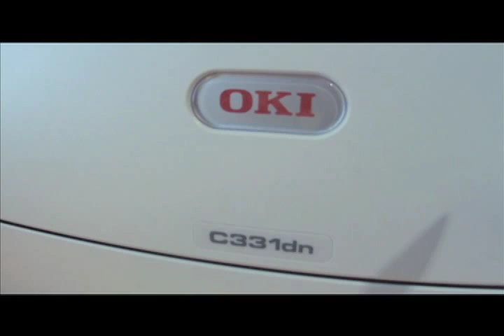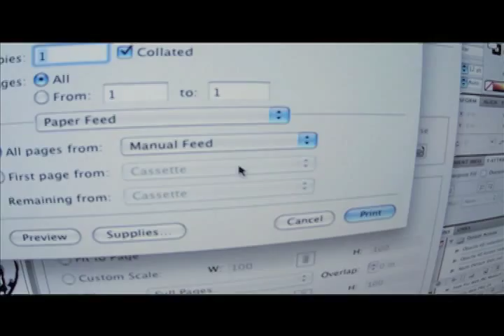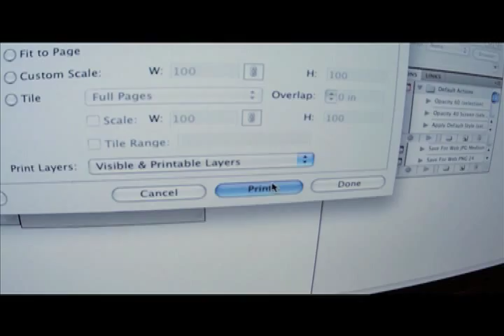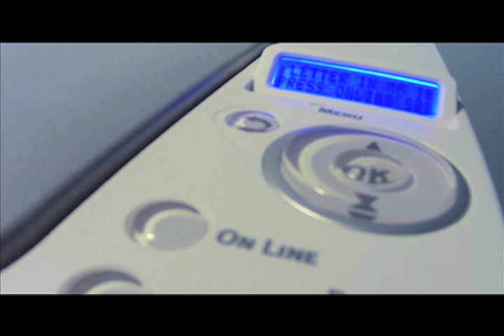Okidata 331dn printing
How to use the multipurpose tray on the Okidata c331dn.